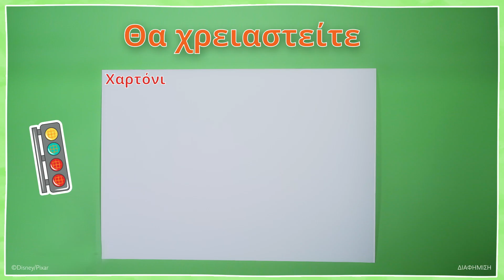ΔΙΑΦΗΜΙΣΗ | DIY Φτιάξτε τη δική σας πίστα Disney Pixar Cars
Ξεκινήστε το δρόμο με μια DIY πίστα για το Disney Pixar CARS σας. Ζητήστε από έναν ενήλικα λίγη βοήθεια για αυτή την ιδέα.